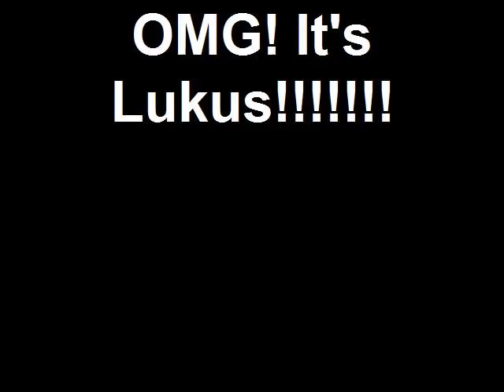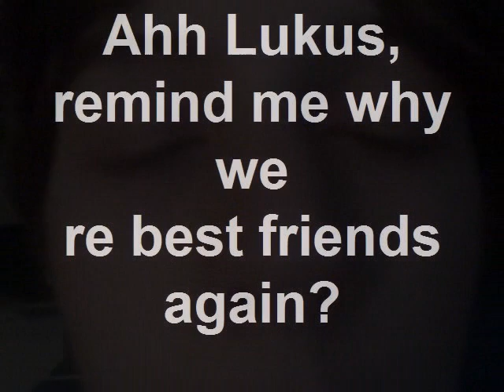OMG! It's Lukus!!!!!!!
I'm hangin out with Lukus at his house. We had an amazing time talking about how we're going to aquire world domination.

The song in the background is Breath by Breaking Benjamin